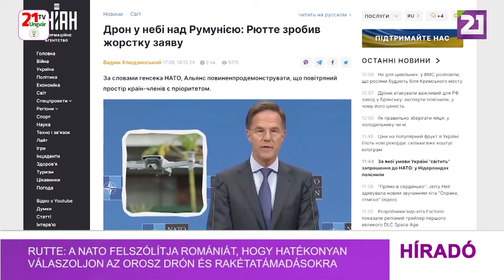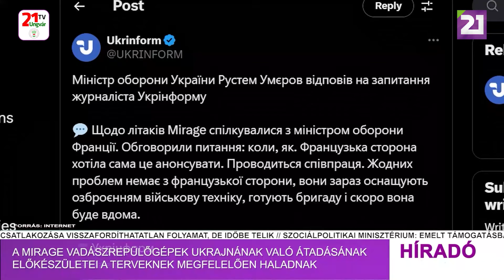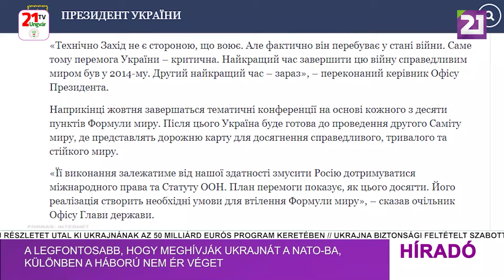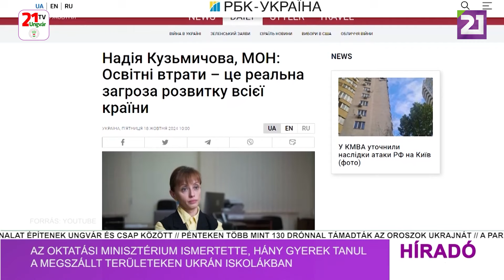Híradó (2024.10.19) Esti hírek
- Rutte: a NATO felszólítja Romániát, hogy hatékonyan válaszoljon az orosz drón és rakétatámadásokra
- A Mirage vadászrepülőgépek Ukrajnának való átadásának előkészületei a terveknek megfelelően haladnak
- Kijevbe érkezett az Egyesült Államok államtitkárhelyettese
- Jermak: a legfontosabb, hogy meghívják Ukrajnát a NATO-ba, különben a háború nem ér véget
- Az oktatási minisztérium ismertette, hány gyerek tanul a megszállt területeken ukrán iskolákban
- 2025-től változik a pontszámítás a Forma–1-ben
- A háború kitörése óta már harmadjára látogat Kijevbe Magyar Levente
- Október a mellrák elleni küzdelem hónapja